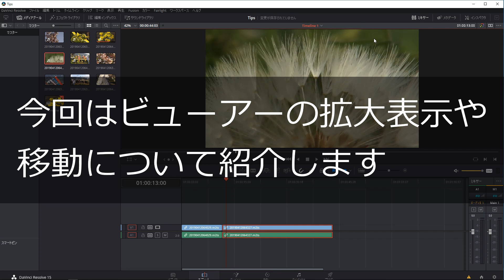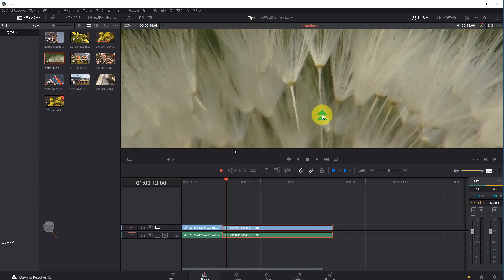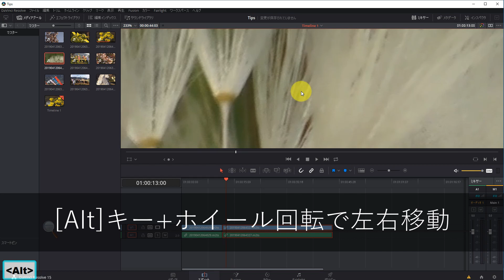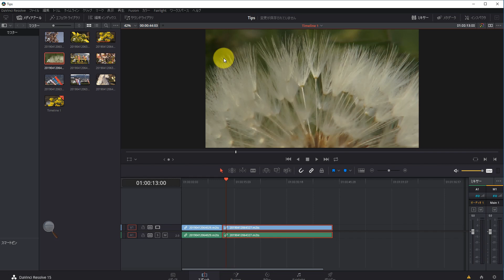【DaVinci Resolve】ビューアー部の表示倍率や表示エリアをマウスで操作する【小技】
DaVinciResolveのビューアー部で表示倍率を変更したり、表示領域を動かす方法を紹介しています。
Windows版ダビンチリゾルブ15.3使用

動画編集中に画面の一部を拡大表示したい場合があります。
拡大表示では当然動画の全領域を表示できないので、画面の隅にあるものを確認するには表示領域を動かさなければなりません。
ドラッグで表示エリアを自由に動かしたり、ホイールを使ってスクロールするように表示させる方法を紹介します。

下記リンクの動画内で行っているクルマのナンバープレートぼかし処理のように狭いエリアにパワーウィンドウを使ってマスクを掛けるような細かい作業のとき役立つテクニックです。

ダビンチリゾルブの基本については、アスキーさんのチャンネルで紹介されている動画を参考にしてください。

DaVinci Resolve（ダビンチリゾルブ）基本講座